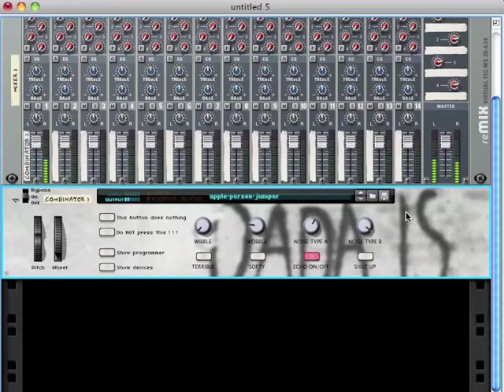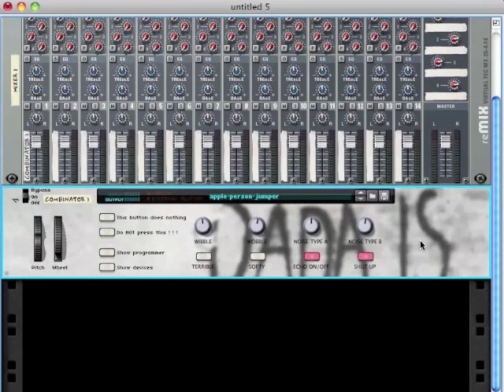Sweetie : apple-person-jumper Reason Combinator Patch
Terrible name, chosen at random using the art of wife-o-mancy.  Apple-person-jumper creates an endless feedback loop as soon as you press a key on your controller keyboard.  Some of the controls are self-explanatory, while others control several parameters at once and are therefore rather unpredictable. Do not press the button marked "Do not press this" ... Download the patch This was made in Reason 5 but should work in later versions too.